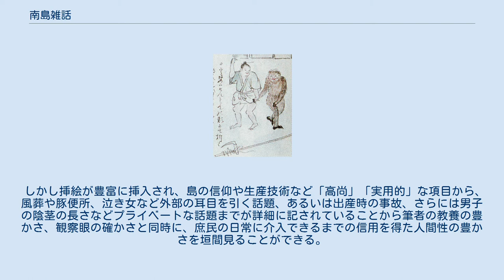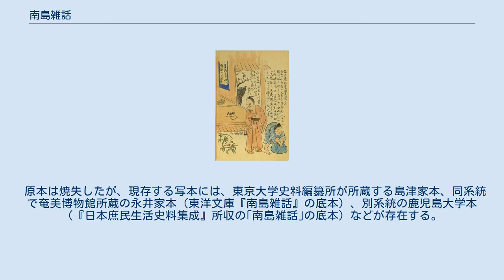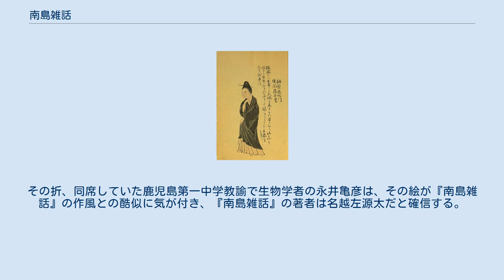南島雑話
南島雑話（なんとうざつわ）は、幕末の薩摩藩士・名越左源太（なごや さげんた）が著した、奄美大島の地誌の総称である。
 薩摩藩の上級藩士だった名越左源太は、嘉永3年（1850年）、藩主・島津斉興の後継者問題を巡るお家騒動・「お由羅騒動」では斉彬擁立派にくわわり連座して奄美大島へ遠島に処せられた。
同年4月29日に上陸した彼は小宿村（現・名瀬市小宿）に居を定め、流人として身を慎む生活を送る。
将来を悲観して身を持ち崩す流人も多い中で彼は武芸の鍛錬に励み、島の子弟に読み書きを教える中で地域に受け入れられ、島民との交流を深めていく。
嘉永5年（1852年）には配流中の身ながら薩摩藩の嶋中絵図書調方を命ぜられ、代官所が所蔵する記録文書の閲覧も可能になる。
 安政2年（1855年）に薩摩に帰還するまでの5年間、島内の動植物や農耕儀礼、冠婚葬祭から伝説に至るまで奄美大島の風土をつぶさに観察し、詳細な図入りの地誌をしたためた。
現在、彼が著した奄美大島の地誌を総称して「南島雑話」と呼ぶ。
幕末期の奄美大島における第一級の民俗誌として評価されている。
薬学の探訪で奄美に派遣されていた伊藤助左衛門に依る部分が大きく、あるいは伊藤の現本の写本から構成されていると推定される。
 名越左源太が作成した奄美大島の地誌には『大嶹竊覧（だいとうせつらん）』、『大嶹便覧（だいとうびんらん）』、『大嶹漫筆（だいとうまんぴつ）』、『南島雑記』、『南島雑話』の計5冊があり、現在ではこれらを総称して『南島雑話』と呼ぶ。
総称を『南島雑話』と命名したのは、鹿児島高等農林学校（現在の鹿児島大学農学部）教授・小出満二（こいで まんじ）である。
 以下に、各書物の内容を表にして記す。
 文章構成は項目ごとに整理されたものではない。
たとえば島民の清国見聞録などは島の伝統漁法や婚礼習俗の間に唐突に挿入され、読むものを戸惑わされる物がある。
 しかし挿絵が豊富に挿入され、島の信仰や生産技術など「高尚」「実用的」な項目から、風葬や豚便所、泣き女など外部の耳目を引く話題、あるいは出産時の事故、さらには男子の陰茎の長さなどプライベートな話題までが詳細に記されていることから筆者の教養の豊かさ、観察眼の確かさと同時に、庶民の日常に介入できるまでの信用を得た人間性の豊かさを垣間見ることができる。
 特に出産に関する項目では産室の囲炉裏で必ず火が焚かれるさまが挿絵に加えられており、かつて東南アジアから台湾、琉球列島にまで広く分布した「産婦の体を温め、汗を流させる風習」の実例として注目される。
 原本は焼失したが、現存する写本には、東京大学史料編纂所が所蔵する島津家本、同系統で奄美博物館所蔵の永井家本（東洋文庫『南島雑話』の底本）、別系統の鹿児島大学本（『日本庶民生活史料集成』所収の｢南島雑話｣の底本）などが存在する。
 名越左源太から島津家に献上された原本は門外不出とされたが、明治に至り「稀覯本」として各方面から注目され、数々の写本が作成された。
 その一方で原本は早くに失われ、著者に関しても「不明」とされてきた。
 ところが大正11年（1922年）、海軍中将の東郷吉太郎が鹿児島第一中学（現・鶴丸高校）において「幕末期に日本沿岸に来航した異国船」を論じ、資料として名越左源太の日記『見聞雑事録』の安政五年の項に描かれた、奄美大島子宿村沖に現れたアメリカ船のスケッチを提示する。
その折、同席していた鹿児島第一中学教諭で生物学者の永井亀彦は、その絵が『南島雑話』の作風との酷似に気が付き、『南島雑話』の著者は名越左源太だと確信する。
 昭和9年（1934年）、永井は研究成果をまとめた『高崎崩の志士　名越左源太翁』を自費出版している。